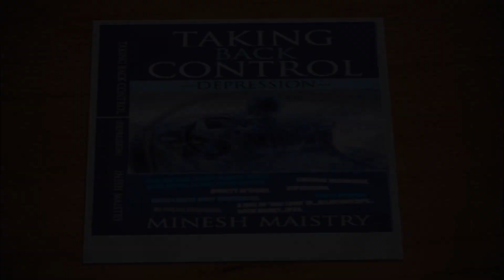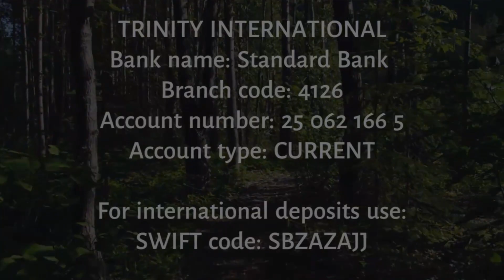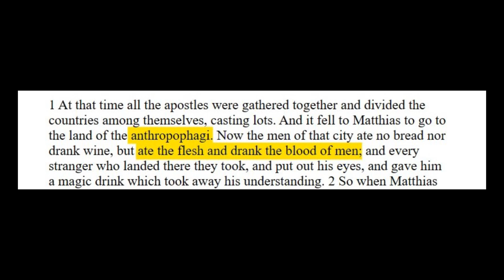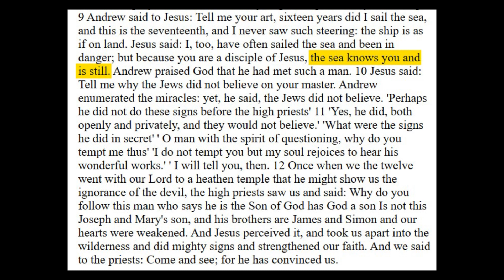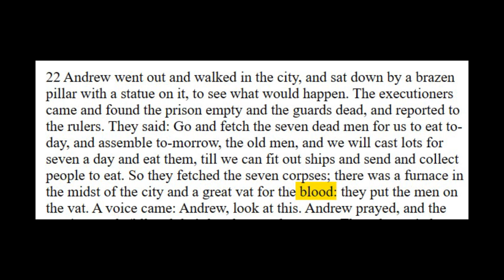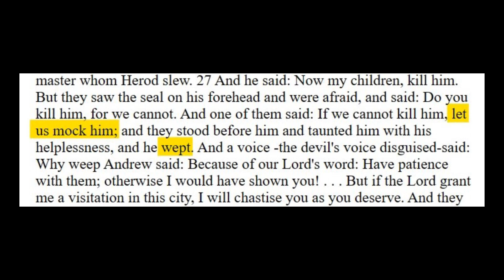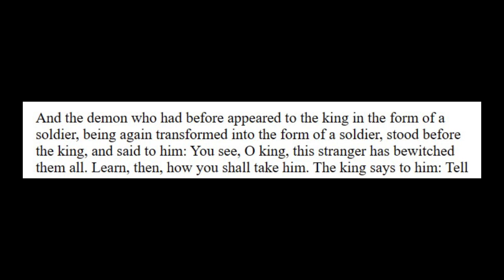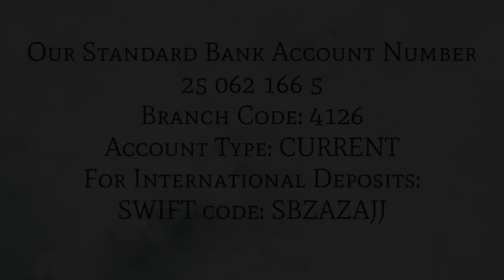APOSTLE MATTHEW MEETS DEMON ASMODEUS (Sermon: 12 February 2023) - REV DR MINESH MAISTRY